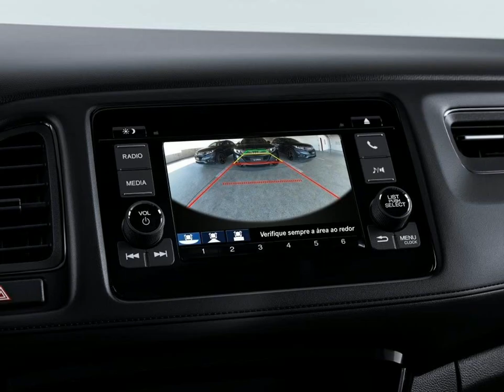HONDA HR-V - 2021 - São Paulo/SP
FRETE E PINTURA INCLUSO - TODAS AS CORES A PRONTA ENTREGA , Vem para PLAY2CAR e comprove a total qualidade de nosso atendimento e veículos. Temos tudo oque é necessário para sua segurança e tranquilidade nesse momento tão especial. consulte TBM TODAS opções Veículos SEMI NOVOS ,especialmente selecionados e periciados por empresas credenciadas ao Detran, onde são expedidos laudos técnicos, oficializando a originalidade e procedência dos veículos. * SEMI NOVOS COM GARANTIA . * 15 anos no mercado * financiamento zero % de entrada * taxas especiais para pj e pf * aceitamos carro na troca - consórcios , etc.. * parcelamos no cartão de crédito até 12 x ( consulte cond. ) * (Fotos meramente ilustrativas )

Veículo: HONDA / HR-V 1.8 16V LX
Ano: 2021/2021
Combustível: FLEX
Portas: 4 PORTAS
Câmbio: Automático
Cor: CINZA
KM: 0

✅ Air Bag
✅ Alarme
✅ Ar Condicionado
✅ Ar Quente
✅ Desembaçador Traseiro
✅ Direção Hidráulica
✅ Encosto de Cabeça Traseiro
✅ Freio ABS
✅ Travas Elétricas
✅ Vidros Elétricos
✅ Volante com Regulagem de Altura
✅ Limpador Traseiro
✅ Trio Elétrico
✅ Piloto Automático
✅ Entrada USB
✅ Distribuição Eletr. de Frenagem
✅ Entrada Auxiliar
✅ Bluetooth
✅ Imobilizador de Motor
✅ Break Light
✅ Porta Copos
✅ Direção Elétrica
✅ Câmbio no Volante (Borboleta)
✅ Para-Choque Dianteiro com Friso na Cor do Veículo
✅ Para-Choque Traseiro com Friso na Cor do Veículo
✅ Pintura Metálica
✅ Rádio USB
✅ Relógio Digital